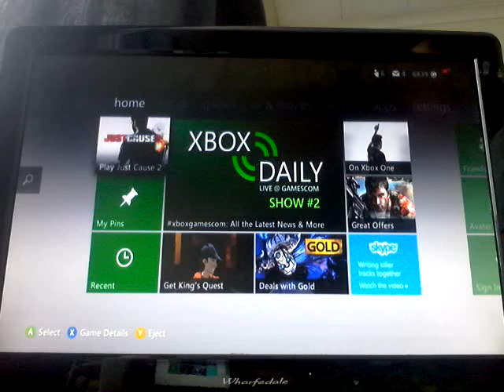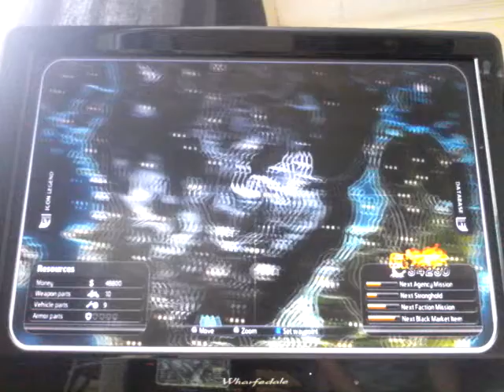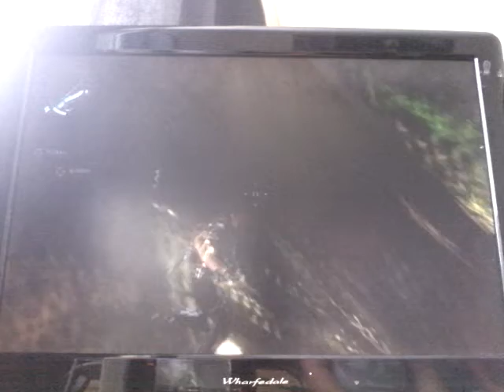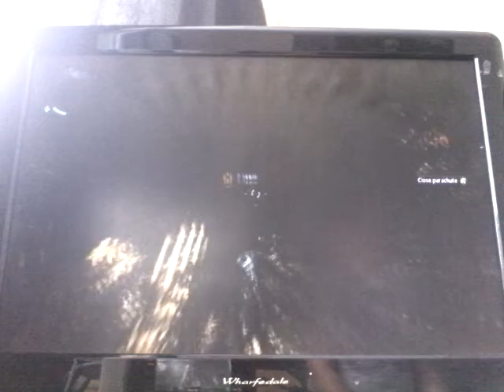Getting ready to commit suicide